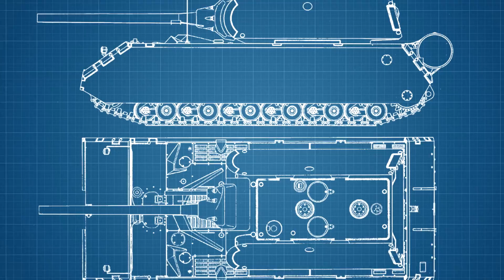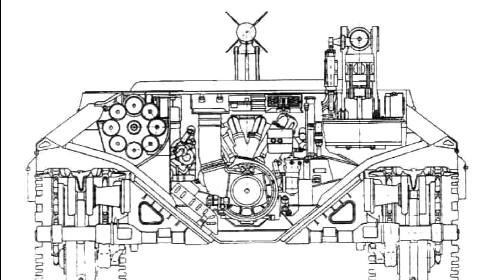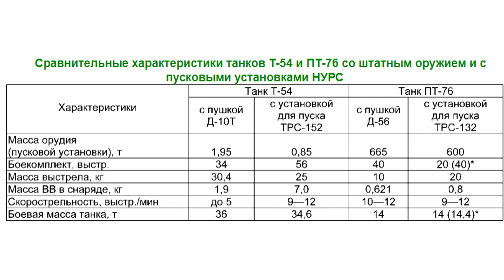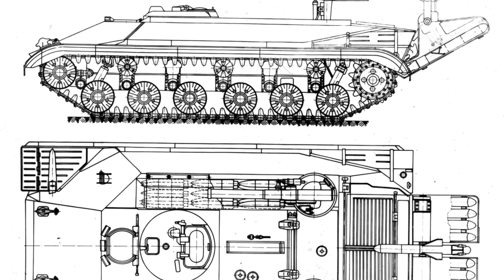Объект 282: тяжелый ракетный истребитель танков на базе Т-10М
На поддержание канала:
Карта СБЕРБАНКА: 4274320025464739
Bitcoin: 3BweSHAPsqYVS4VySk4nveqUk5V7Eqtny8

«Объект 282» (Объект 282Т / Объект 282К) стал первым истребителем танков с механизированной боеукладкой барабанного типа. Его по праву можно считать прародителем 9К114 «Штурм-С» и 9К123 «Хризантема». Не ту бронемашину назвали ИТ-1…

Видео выходят каждую пятницу в 19:00 по московскому времени.